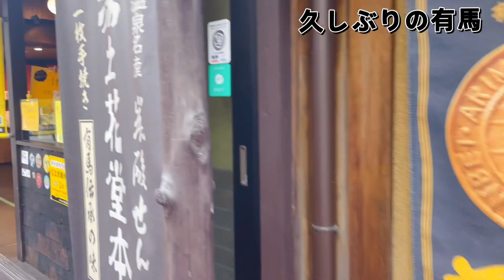久しぶりの有馬